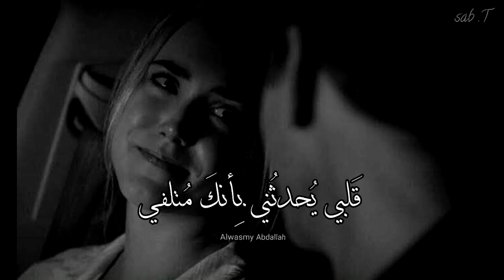يا راشقاً قلبي بنبل لحاظهِ .. يكفيكَ قتلي بالصقيل المرهف